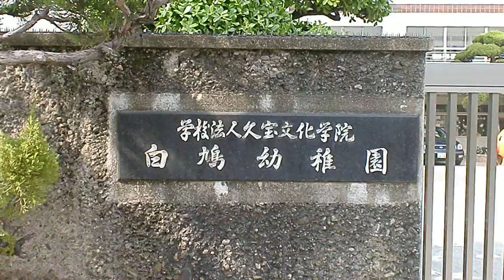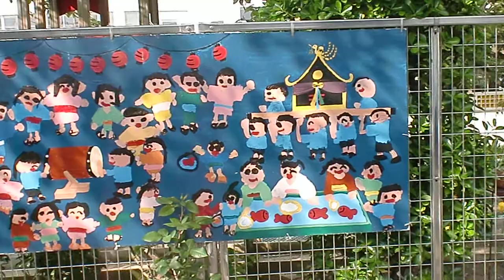白鳩幼稚園前のギャラリー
大阪府八尾市末広町に有る白鳩幼稚園前のギャラリーを見ました